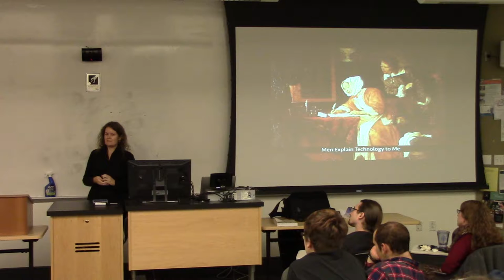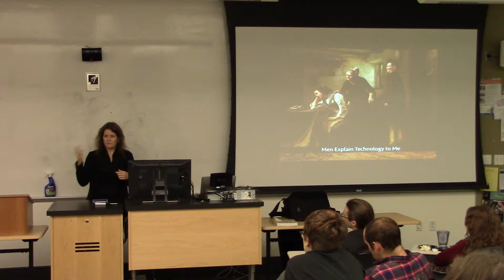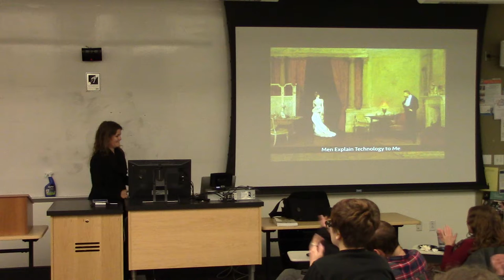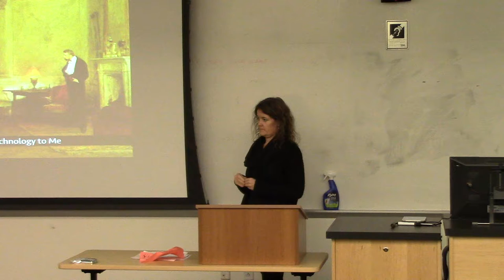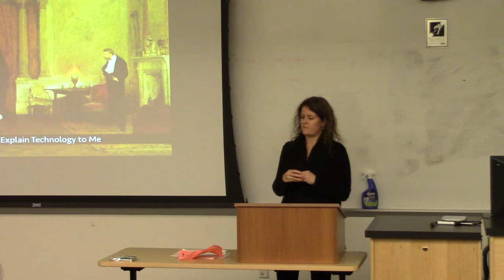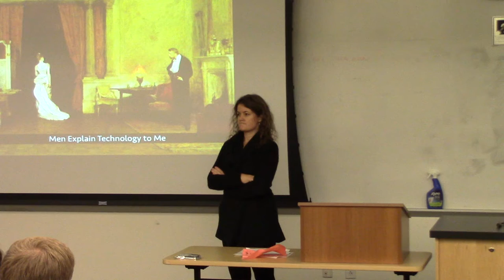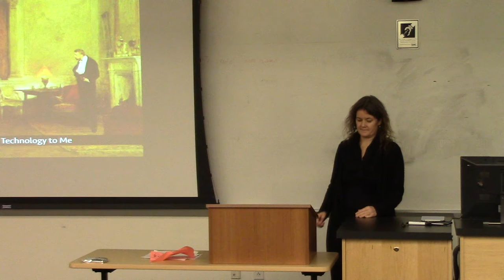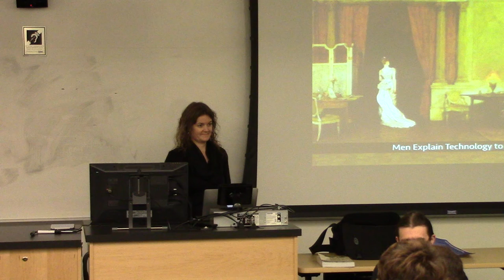Audrey Watters at the UMW - November 18, 2014 - Part 2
Men Explain Technology to Me: Gender, Ed-Tech and a Refusal to Be Silenced